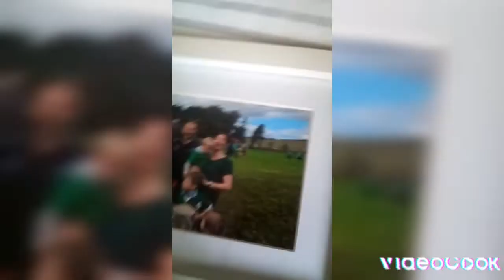Cleaning my room!